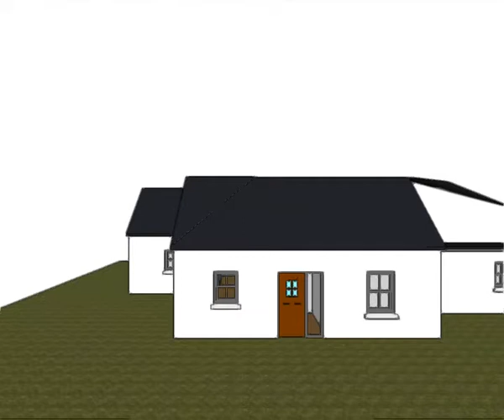proposed flyover 030420